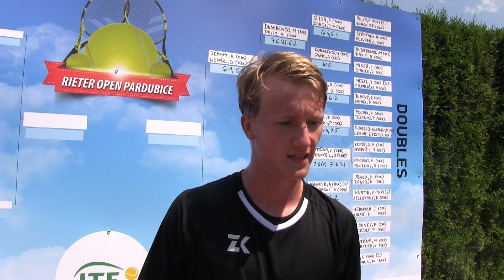Zdeněk Kolář po prohře v semifinále na turnaji Futures v Pardubicích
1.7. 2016 Semifinále turnaje Futures Pardubice 2016: Zdeněk Kolář - Luz Orlando 6:7 (2), 4:6